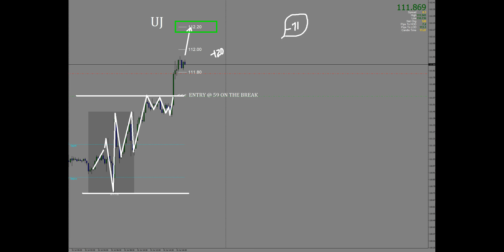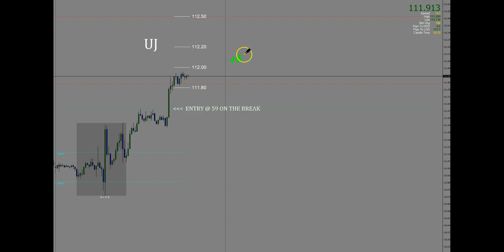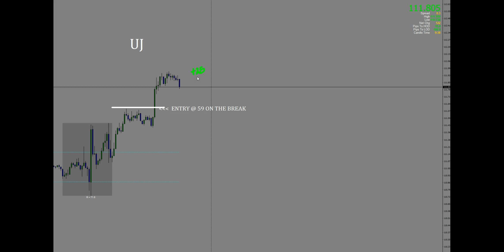PRICE ACTION TRADERS INSTITUTE Kim Krompass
Forex Trade Analysis from the Price Action Traders Institute

For more forex trading videos using simple and proven price action
trading techniques please visit